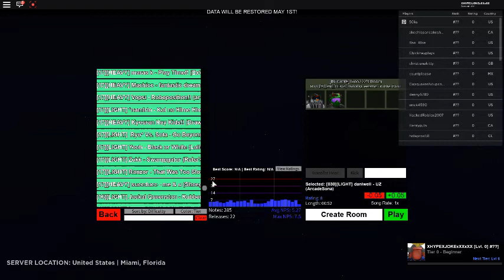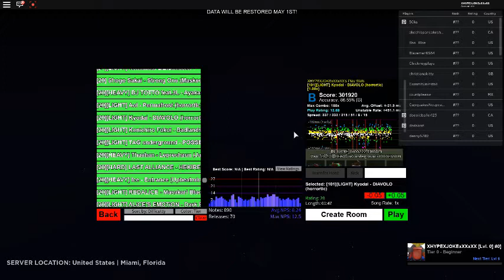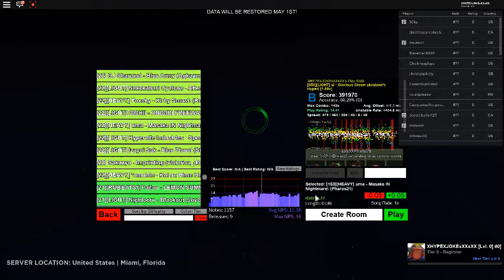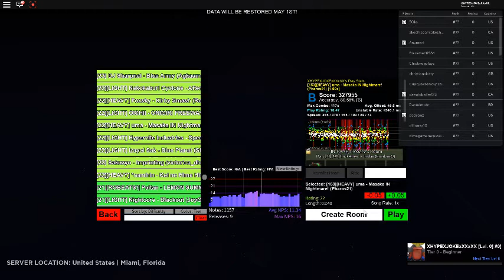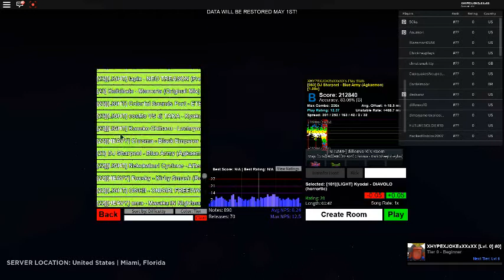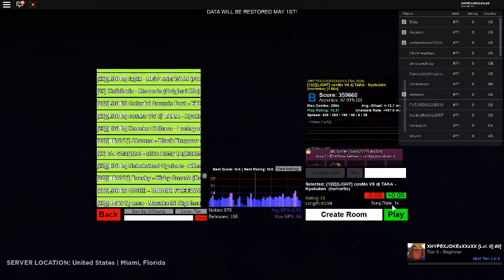Playing RC Robeats server(Levels 19 20 21 22 and 23) Whitch one is perfect for me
Guys commeet whitch one is perfect for me to do what level 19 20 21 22 or 23